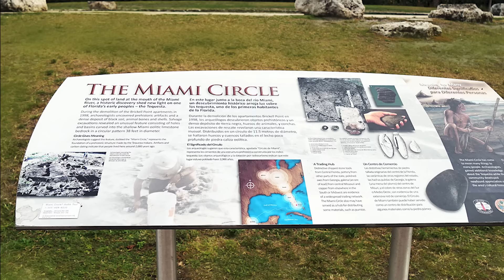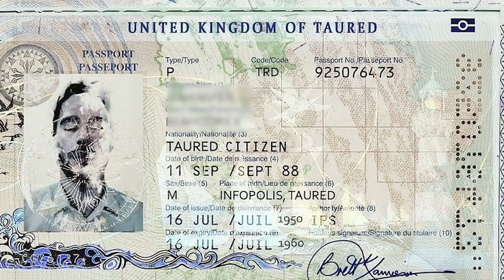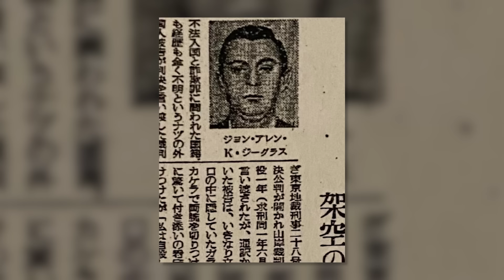Hidden Anomalies in Historical Events That Point to an Alternate Reality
🌟 Dive into the world of the unexplained with our latest video, Hidden Anomalies in Historical Events That Point to an Alternate Reality! 🔍✨ Uncover bizarre and mind-bending historical mysteries that suggest our history might be more than meets the eye. From strange artifacts to eerie coincidences, we explore the most captivating evidence of alternate realities and parallel universes. 🌌🔮 Get ready for a thrilling journey through time that challenges everything you thought you knew about history! 🛎️🔎

Set Manager:
Chris Stiuso

Time Codes:
0:00- Intro
0:13- The Vanishing Norse
1:27- Sacsayhuaman
2:34- The Stone Circles of Jordan and Syria
3:34- The Miami Stone Circle
4:41- The Philadelphia Experiment
5:58- John Zegrus
7:51- Neodinosaurs
9:32- The Phoenix Lights
11:13- The S.S. Ourang Medan
12:14- The Mary Celeste